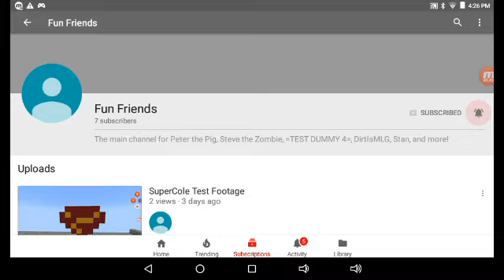Happy Birthday to the channel🎉🎊🎆🎁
Happy birthday and stuff